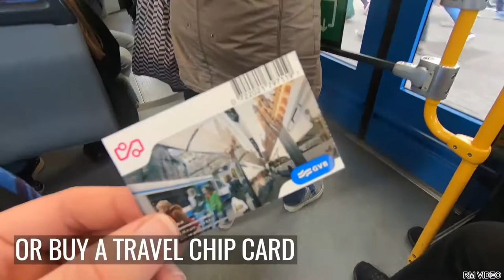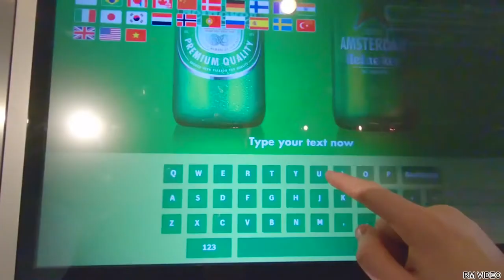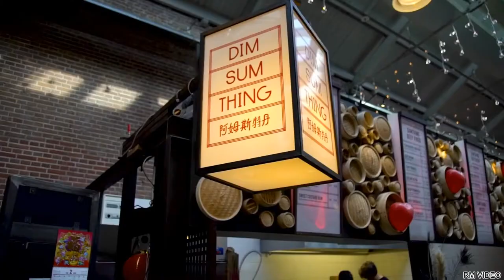Things To Do In AMSTERDAM - Netherland.